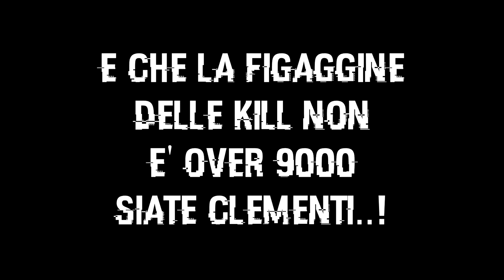Rainbow Six Siege SHOTGUN MONTAGE #3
Ciao regazzzzz!
Eccoci con il terzo episodio dello shotgun montage!
Come notate in questo episodio non c'è solo Frost, perciò tranquilli che in futuro ci saranno altri operatori!

PS: Come noterete, non me la cavo molto bene con l'editing per quanto riguarda, appunto, i montaggi, ma spero vi piaccia comunque!
Inoltre, sono consapevole che la maggior parte delle kills non sono mega fighe..
Quindi, per favore, siate clementi..!

QUI' SOTTO TROVATE IL PRIMO EPISODIO, NEL QUALE SPIEGO COME FUNZIONA QUESTA "SERIE"!

BUONA VISIONE!

Buon proseguimento di cipolla a tutti.